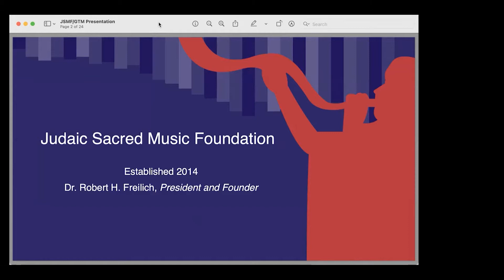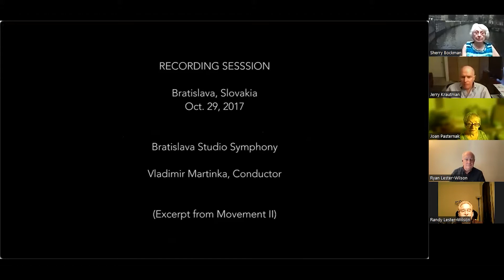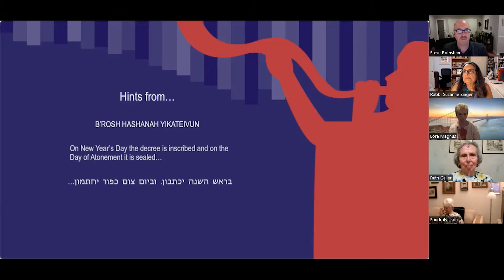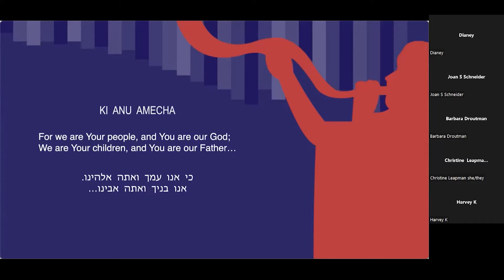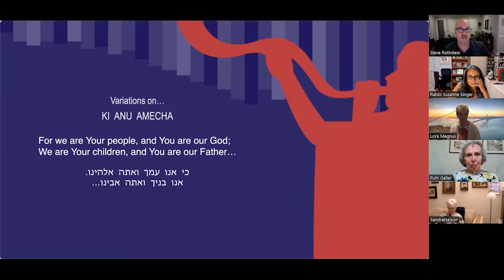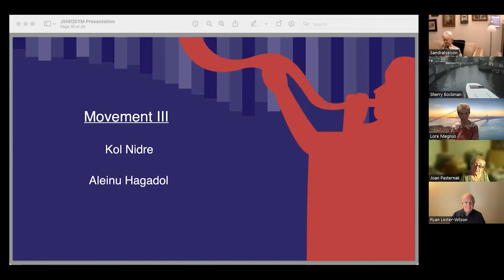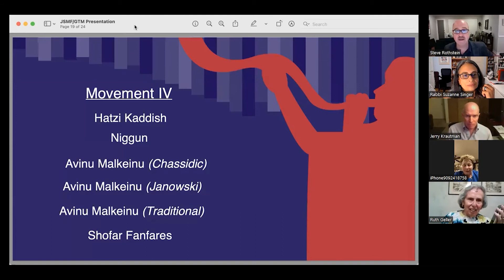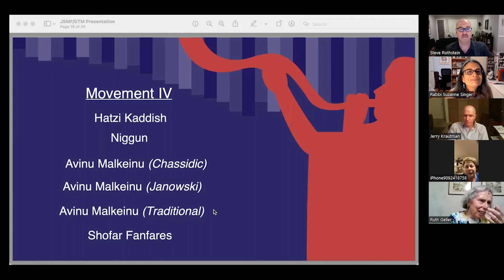Introduction to Symphony